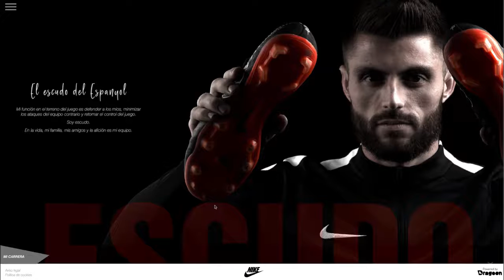Web David López